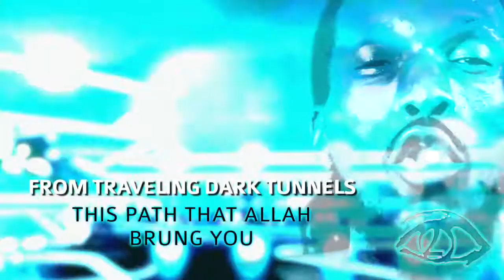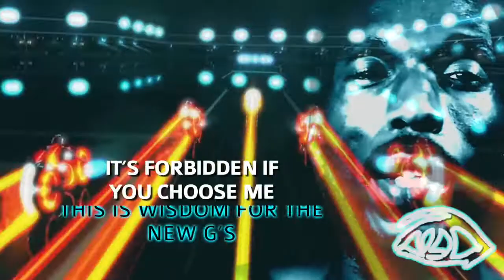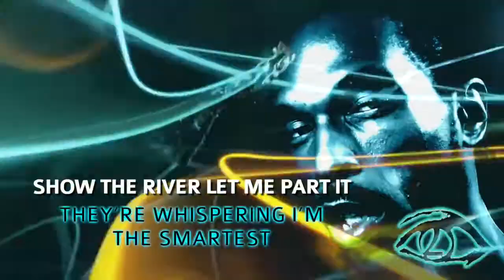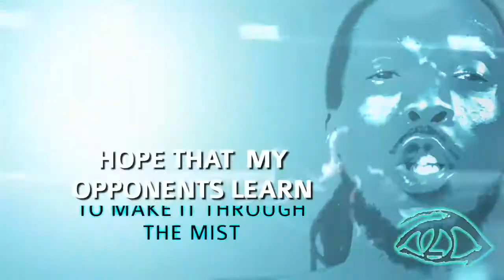KA ZODIAK - FASCINATED